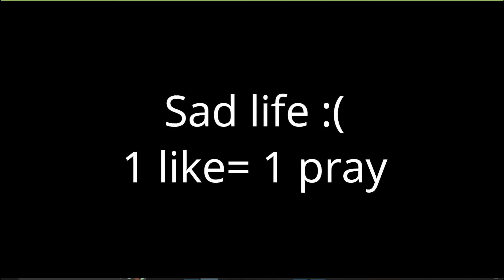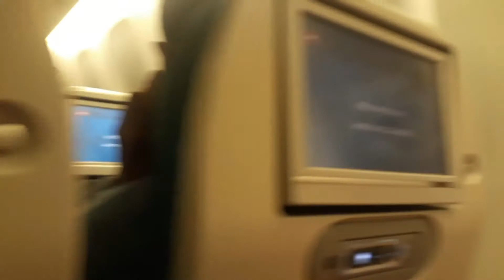RETURNING TO BANGLADESH!!!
Your quarries
Flight in Bangladesh Airlines
Flight vlog
Planes
Aircrafts

Support us :)
All About Meee!

Name: Rafsan Hasan Rafin
Age: 11
Mother's name: Ayesha Akter Ruma
Father's name: Md.Rakib Hasan
Stage name: Lil Ras X
Hobby: Playing Video Games
Favorite Singer: Lil Nas X
Favorite Song: Late to Da party

Description

At MrRasX, you can find the best quality videos of all sorts of contents you currently watch on YouTube.
Like= Software developing, Game developing, How to promote your channel,
How to grow your channel, How to edit videos like a pro

Sabor Moreno-by Quincas Moreira

Processor: AMD Athlon 2000G
RAM: 8GB
ROM: 256GB
GPU: AMD Radeon RX Vega 3 Graphics